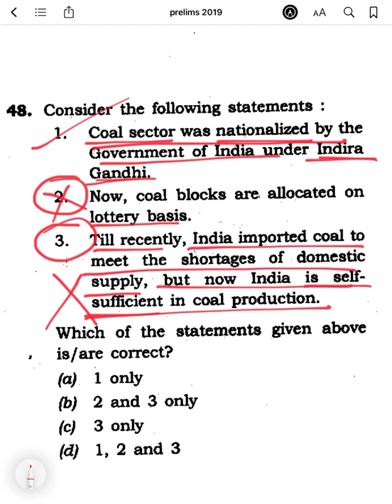UPSC Prelims 2019 | Economics Vivek Singh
How to analyse UPSC Previous Year Prelims? Clear UPSC Prelims in your first attempt by following our current video series on past year question papers analysis. It’s the key to the mind of UPSC as suggested by all the toppers.

UPSC Civil Services Prelims is a mix of easy, moderate and difficult questions. An aspirant has to make sure to not make any silly mistakes in attempting the easy questions and try to attempt as many moderate level questions as possible (based on the technique of elimination and intelligent guessing) in order to get closer to the cut off. If you can eliminate two options, you have to mark that answer.

This strategy has been applied by various toppers like Shubham Kumar, Jagrati Awasthi, Apala Mishra, Tina Dabi, Ria Dabi, Pradeep Singh, Anudeep Durishetty, Kanishak Kataria, Srushti Jayant Deshmukh, etc.

On this channel, we will help you analyse UPSC CSE with the two most potent tools as suggested by toppers - previous year papers and syllabus.